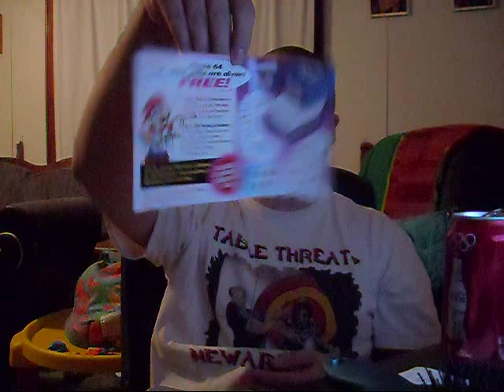Mario Quiz Cards!.wmv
This is a find that my wife located at a Goodwill not too far from us. It is something I have never seen before and was hoping someone would know something about it. Enjoy!